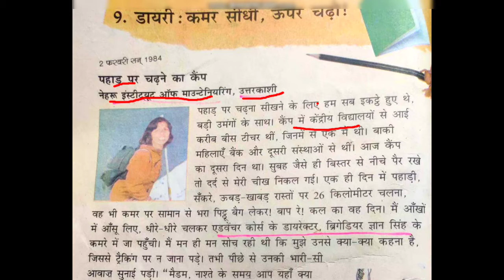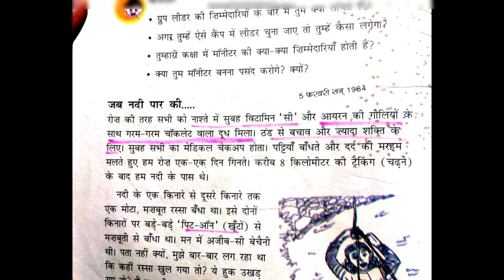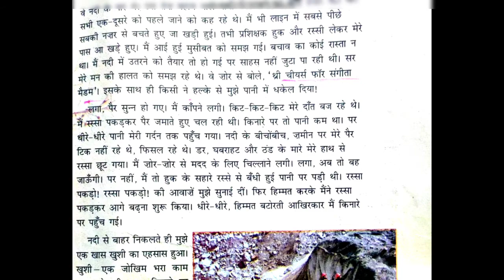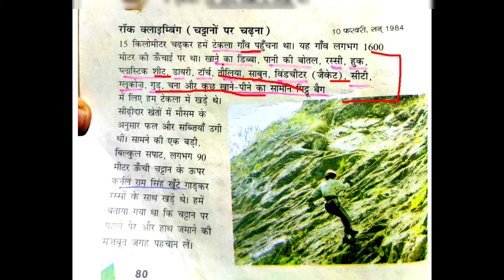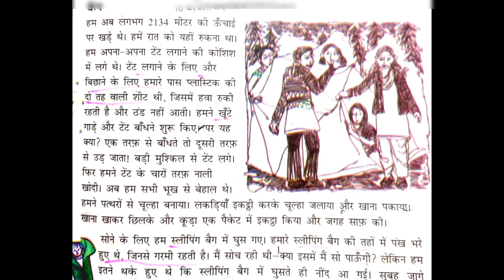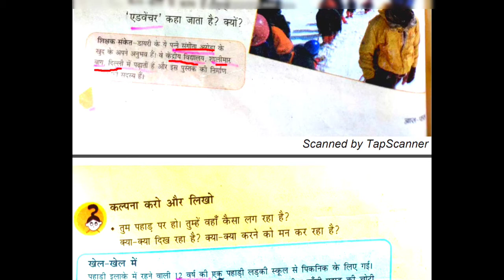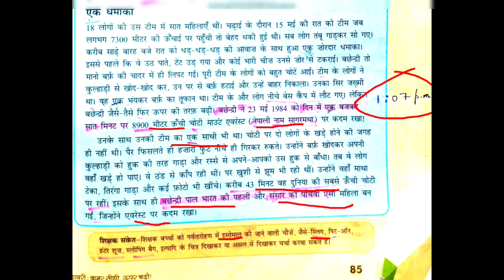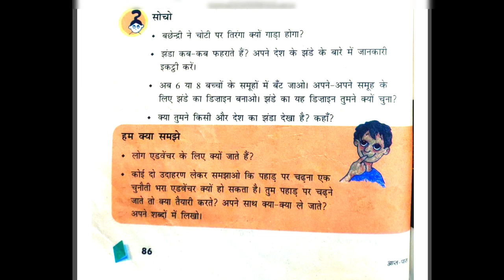CLASS 5 EVS CHAPTER 9 - UP YOU GO | CTET | REET | KVS | DSSSB | TEACHER JOB | SCIENCE NCERT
TOPPERS EDUCATION POINT is an Educational channel on YouTube, where we prepare for all the Teaching exams such as CTET, KVS, DSSSB, NVS, UP-TET, UTET, HTET, REET, MPTET, BTET, UP-Teachers exam, etc.

Here on TOPPERS EDUCATION POINT, we cover multiple subjects for all these teaching exams e.g Educational Psychology & Pedagogy(Child Development & Pedagogy), Environmental Studies(EVS), Social Sciences(SST), Science NCERT Summary, English Pedagogy, Hindi Pedagogy, Maths Pedagogy and other subjects for CTET, DSSSB, KVS, etc.